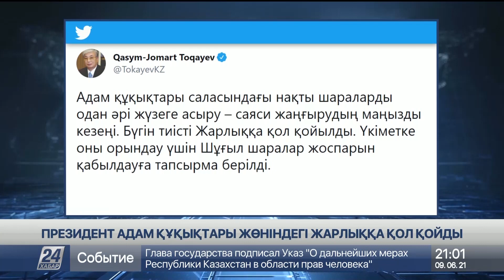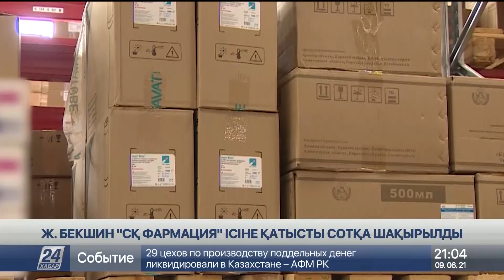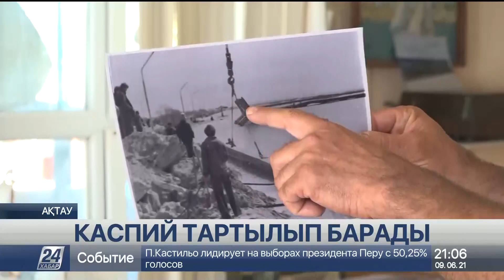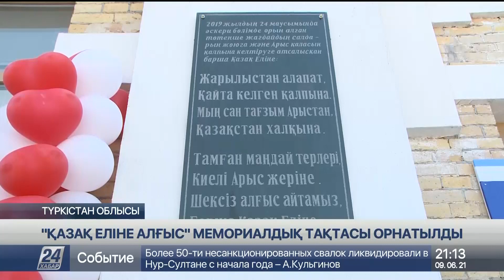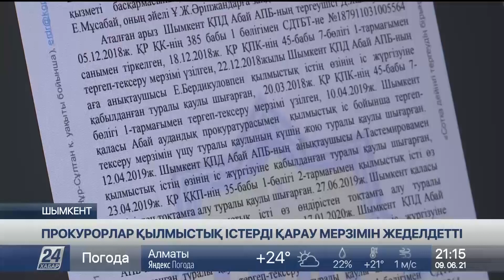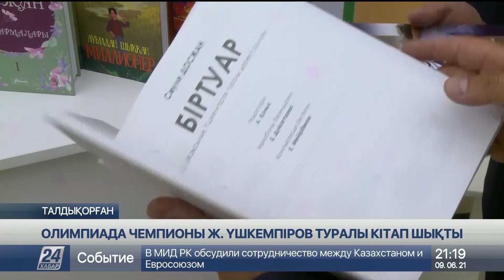9 маусым 2021 жыл - 21.00 жаңалықтар топтамасы